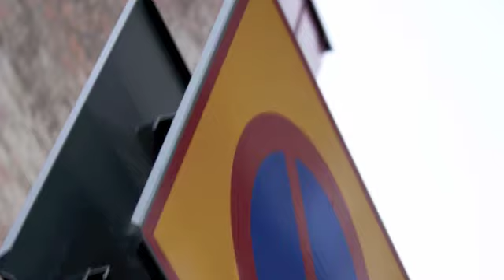projektarbete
Me and my classmate took these photos to our project.